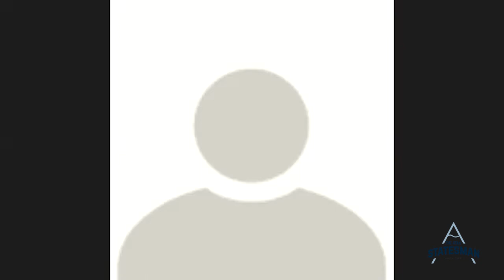Greg Duerden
For a complete roundup of all the candidates interviewed,